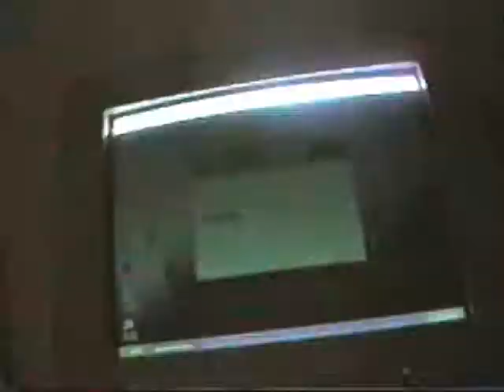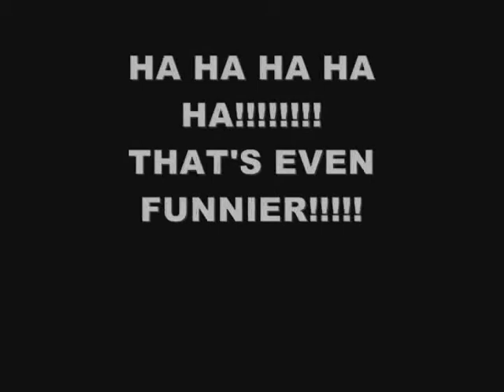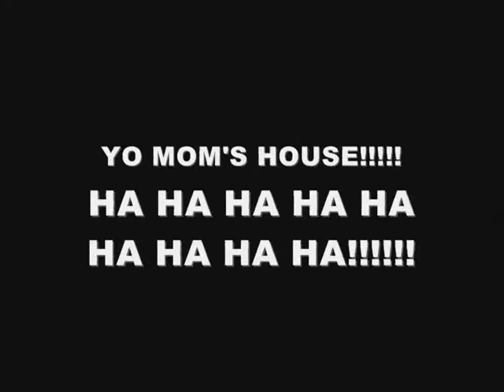The Random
ITS JUST A VIDEO OF MY FRIENDS AND I DOING RANDOM STUFF!